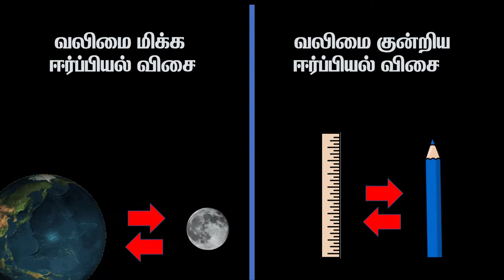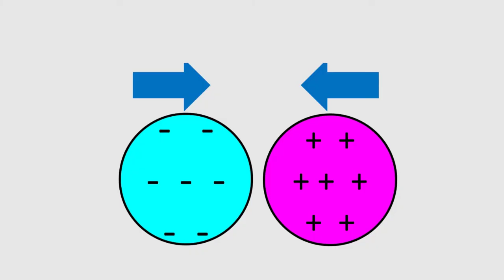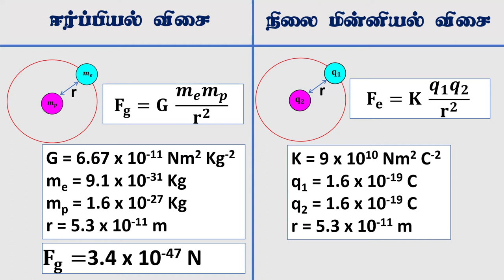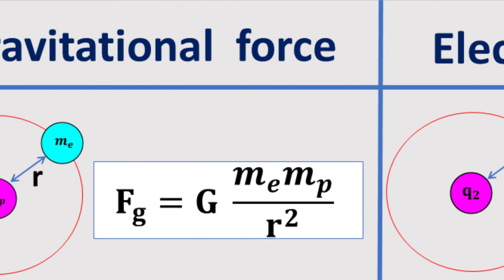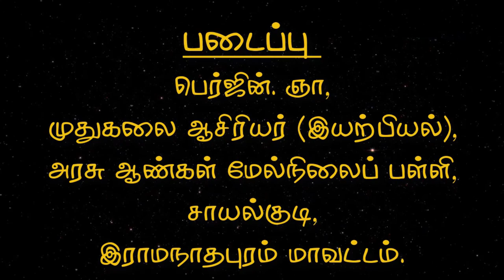12 ஆம் வகுப்பு இயற்பியல் - எடுத்துக்காட்டு 1.4 மின் விசை vs புவி ஈர்ப்பு விசை